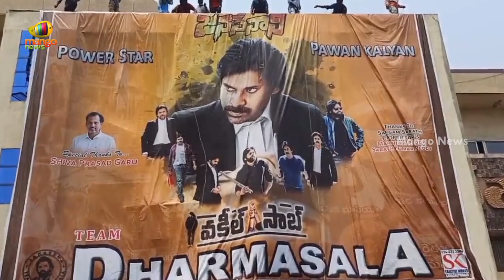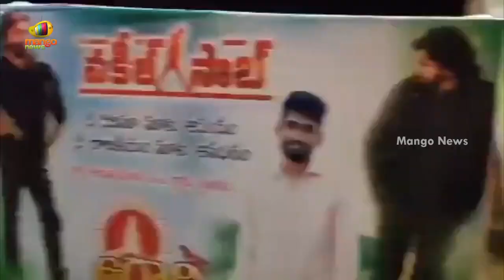Pawan Kalyan Fans Hungama at Vakeel Saab Theaters | Shruti Haasan | Anjali | Nivetha | Mango News